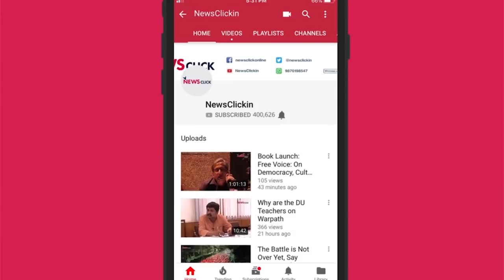Could Iran sanctions lead to the end of US dominance?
Newsclick editor-in-chief Prabir Purkayastha talks about how the US attempts to crack down on Iran could lead to the development of alternatives to the dollar-based economy. He also talks about how the compromise deal between the US and Taliban will lead to changes in the region.